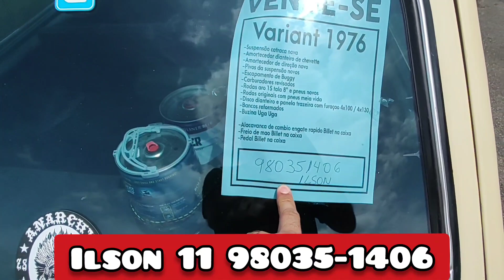VENDE VOLKSWAGEN VARIANT 76 POR 18.500 ENCONTRO DE CARROS ANTIGOS FUNDAÇÃO SANTO ANDRÉ